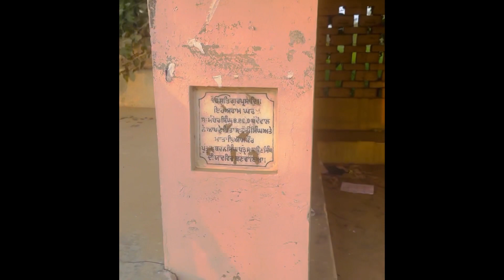Dadi Noo ਲੈ ਕੇ ਗਏ 🥰ਸਹੁਰੇ ਘਰ | VILLAGE LIFE 😍| ਦਾਦਾ ਜੀ ਨੇ ਬਨਵਾਇਆ BUS STAND | ਜੱਦੀ PIND